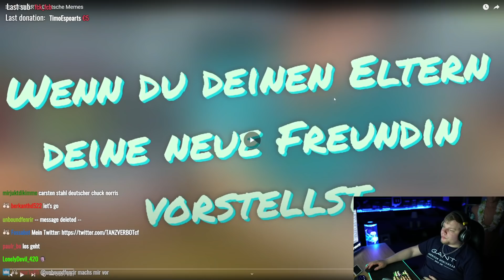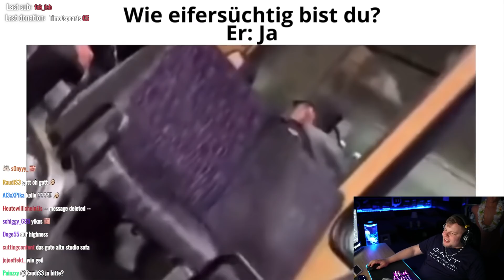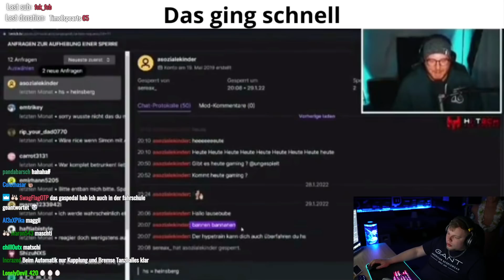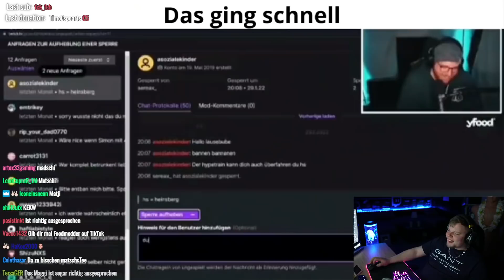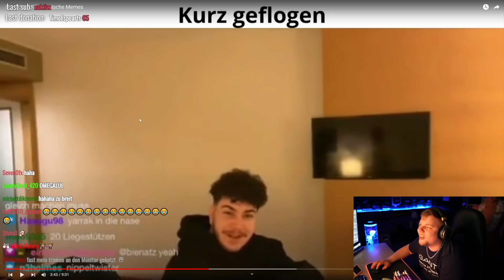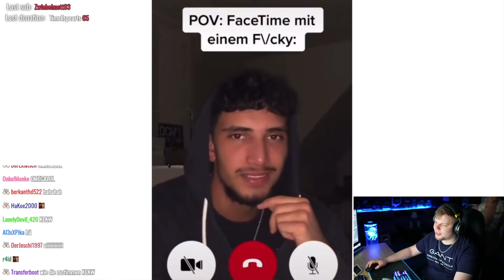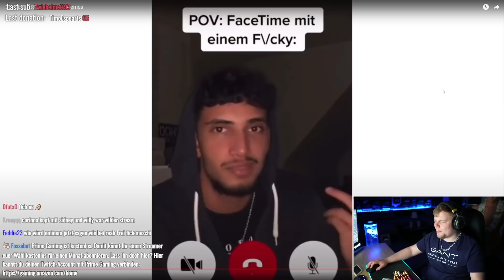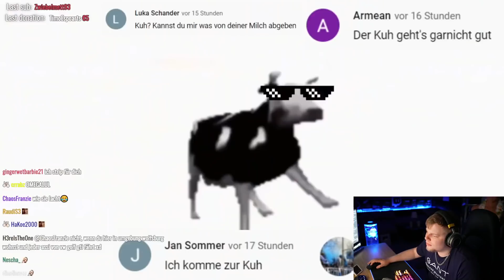UNGE LACHT EINFACH NUR 😂 REAKTION auf SIEHT MAN DAS | TANZVERBOT STREAM HIGHLIGHTS